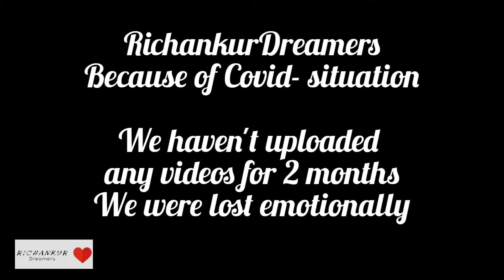Vlog 109| Situation in India |We are in Italy | RichankurDreamers ❤️| Indians In Europe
Hi All,